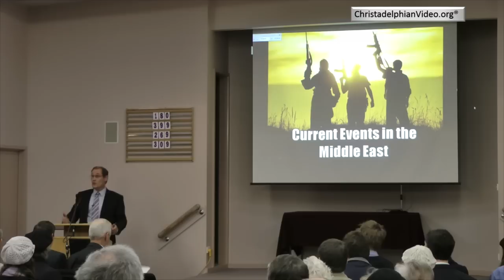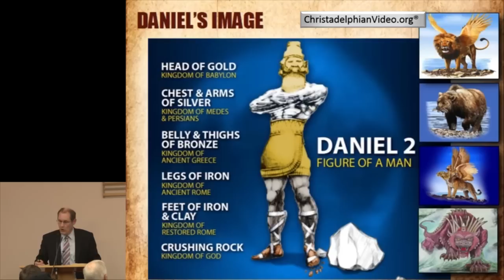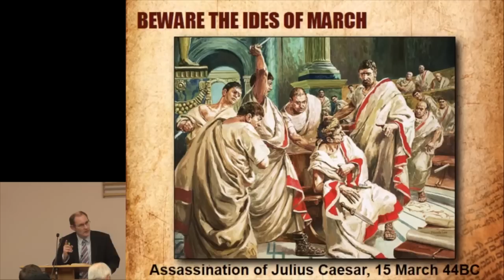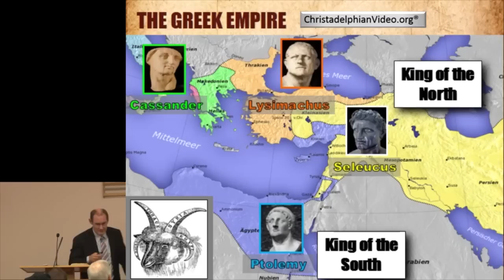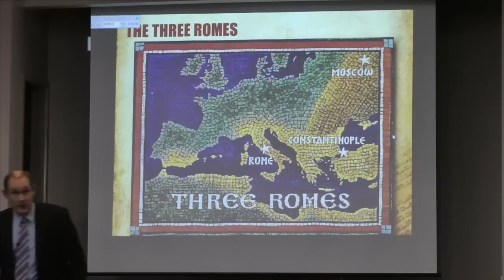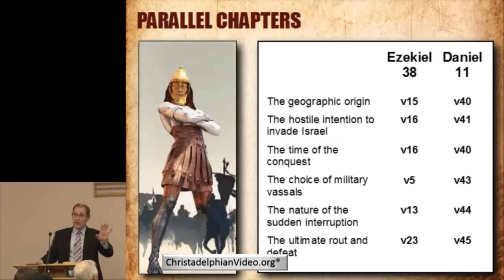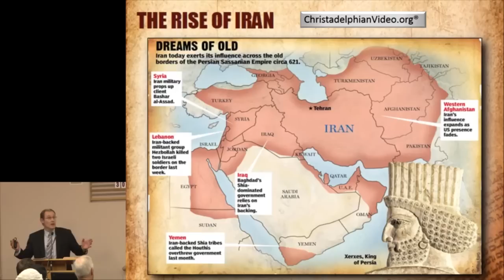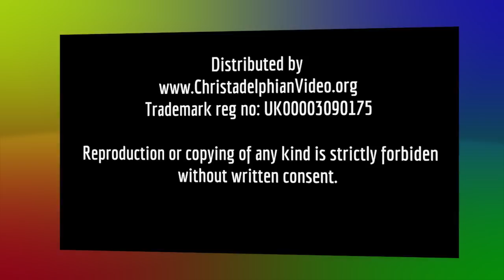The End of Isis Imminent! As predicted in 2015 by the Christadelphians using scripture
'This dramatic talk discusses the present threat of ISIS. Though Islam presents a very real problem, Bible prophecy shows that Russia will take Constantinople and invade the Middle East as far as Eygpt. They will set their headquarters at Jerusalem.

Current Events in the Middle East - End Time Bible Prophecy being fulfilled